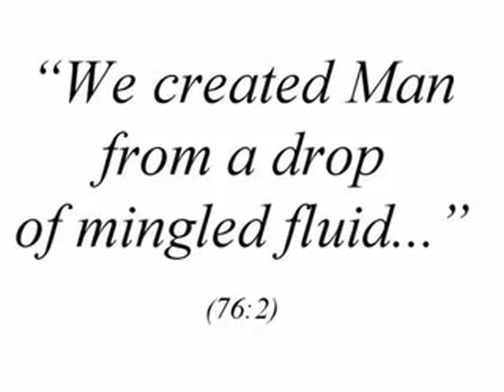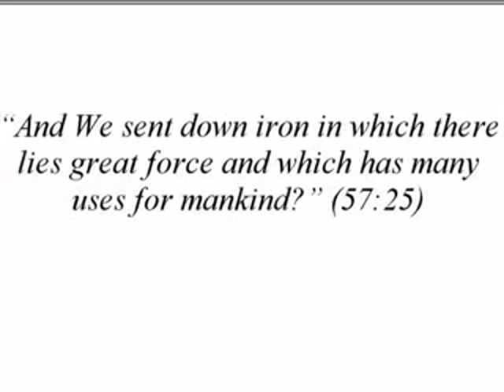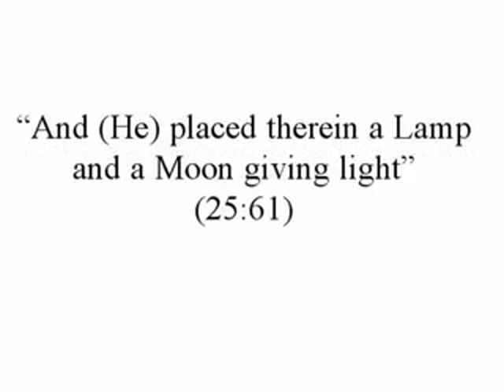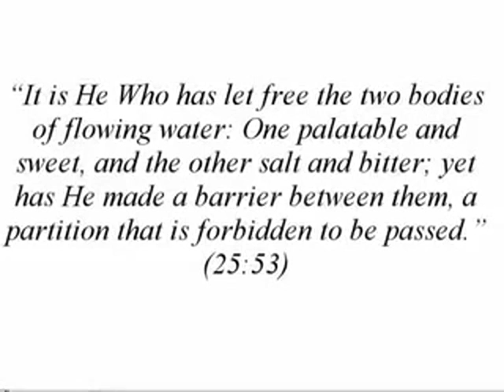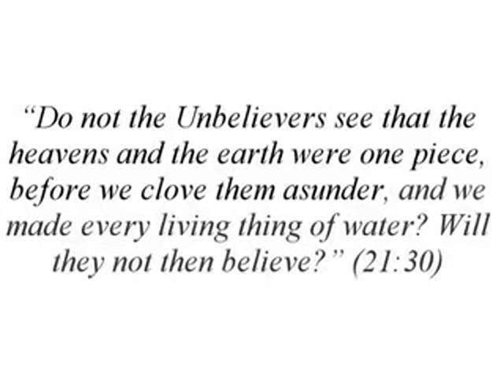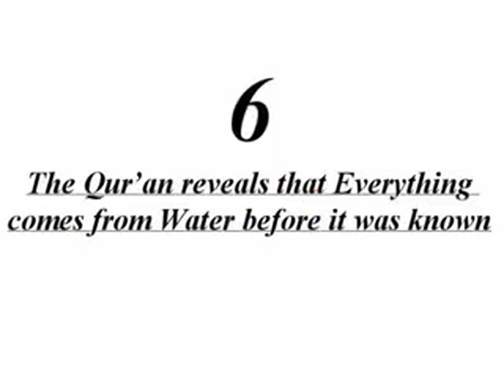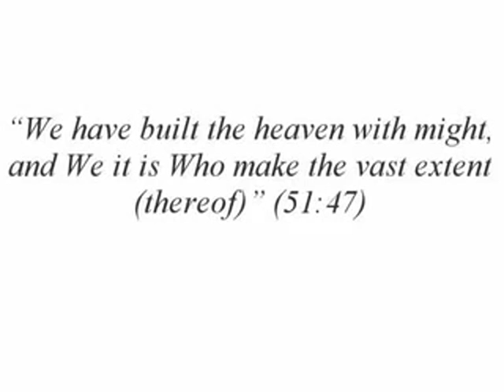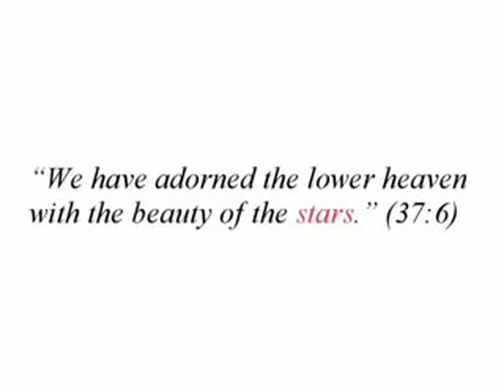TOP HOLLYWOOD ACTOR Liam Neeson CONVERTED TO ISLAM because of this video